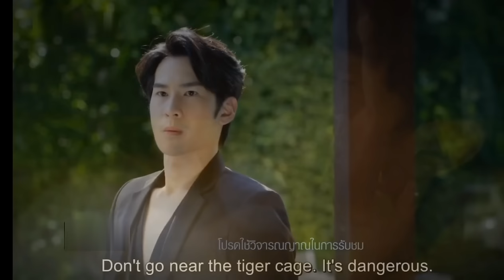Kamol X Kim/ Unforgotten night/ Part 2 (ep5-8)/Mafia's bad love/ Thai Bl series/ Love story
Drama :- Unforgotten night
Thai drama (bl series)
Original Network: GMM 25
Actors:-
*Yoon Phusanu Wongsavanischakorn as Kamol
*Ton Saran Anantasetthakul as Kim

Also known as:- Mafia's bad love, Rai Nak Na Rak Khong Mafia